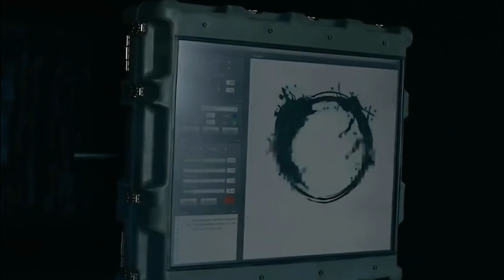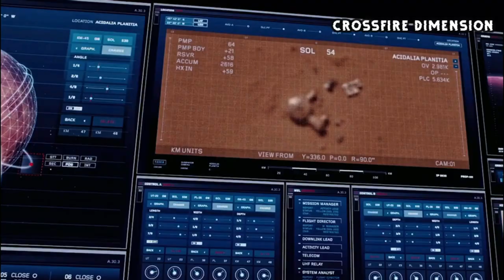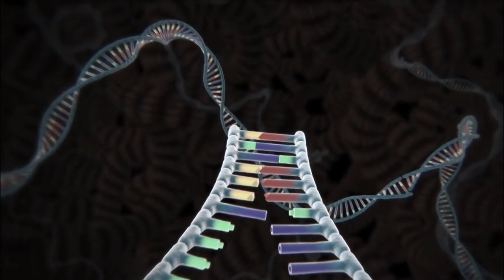james webb telescope | james webb space telescope | james webb news | james webb discovery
What can the James Webb telescope do?
The instrument will give humankind its first glimpse of the infant universe as it existed when the earliest galaxies are believed to have formed.
A replacement for the Hubble telescope, Webb will be able to view the cosmos just 100 million years after the Big Bang, the theoretical flashpoint that led to the expansion of the universe 13.8 billion years ago.

By comparison, Hubble can only see back to about 400 million years following the Big Bang.

Of the thousands of exoplanets we’ve seen in our galaxy, only a handful resemble the planets we see in our own solar system. The rest are undeniably alien.
aliens in real life,
real ufo,
aliens real,
real ufo sightings,

jwst,

“One of the greatest discoveries that we’ve made within the field of exoplanets is that the diversity of planets within the galaxy is just so much greater than the diversity of planets in our own solar system,” says Natasha Batalha of NASA’s Ames Research Center. “We want to understand the process that led Earth to having a habitable environment. Is the fact that we have liquid water oceans and oxygen–is that unique, or is that fairly common within the galaxy?”

But first, JWST must survive its fiery trip into space and a nail-biting series of events that have astronomers around the world giddy with anticipation.